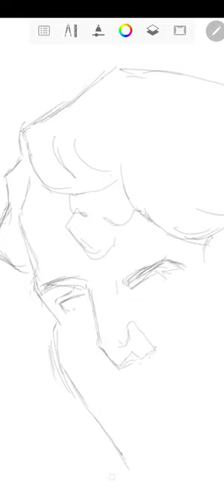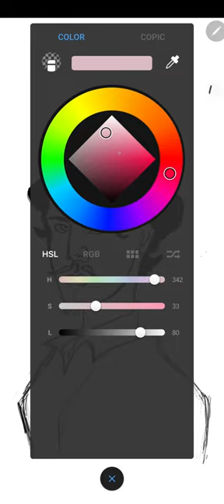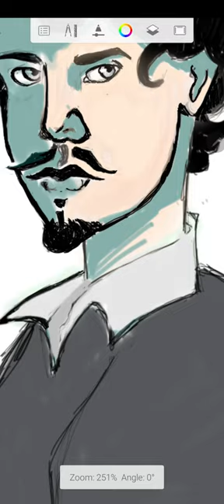arbitrary.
let device = "Note 10Lite";
let digital = "Drawing";
let portrait = 'Gustavo Adolfo Bécquer'
if(digital && portrait === device ){
true;
}else{
false;